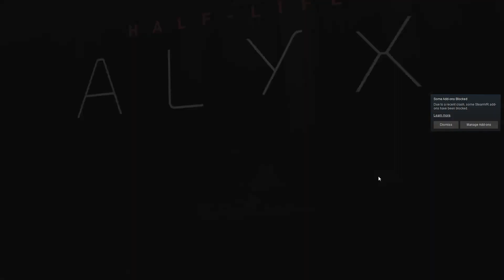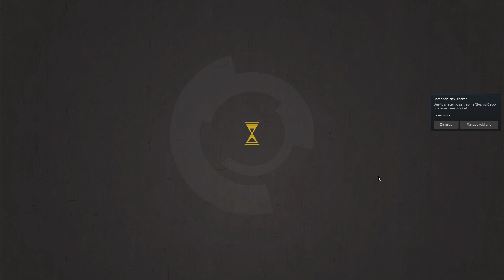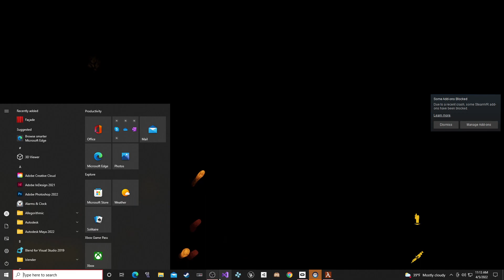Half-Life: Alyx ~ Part 20